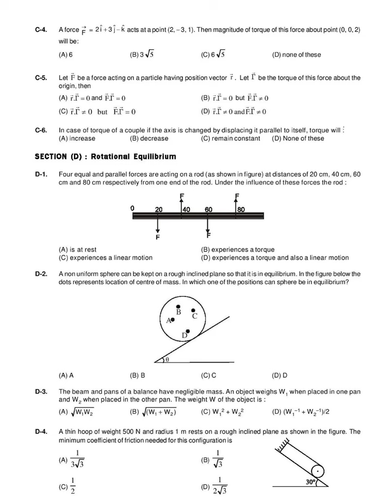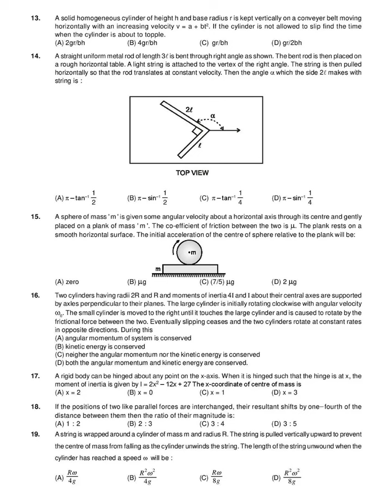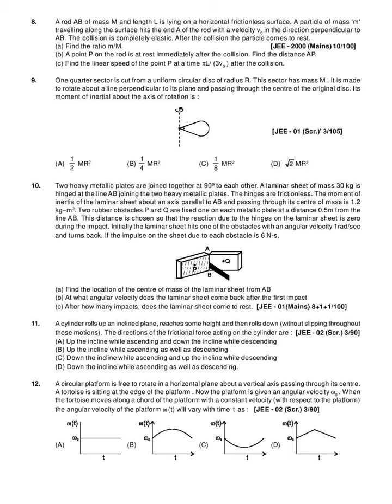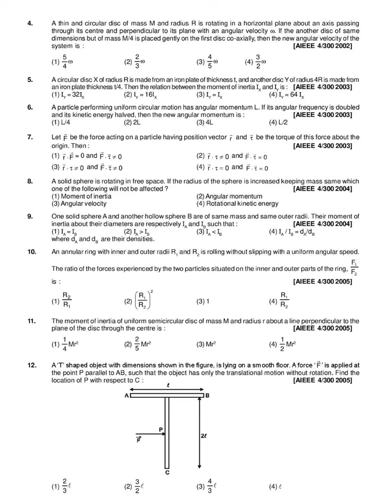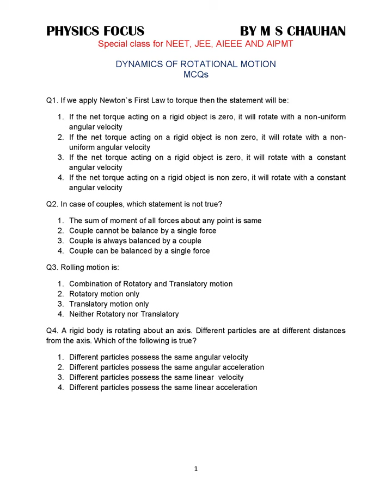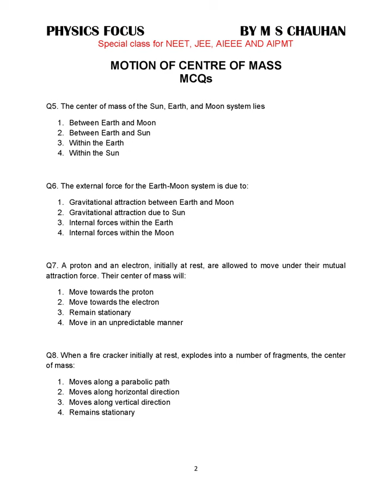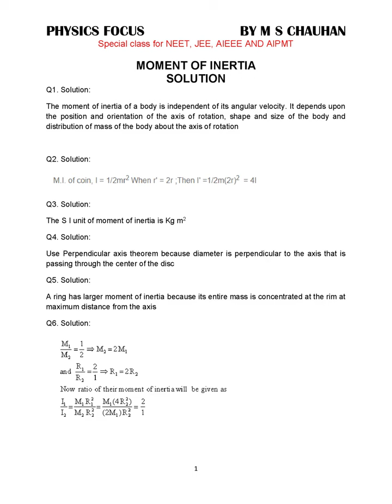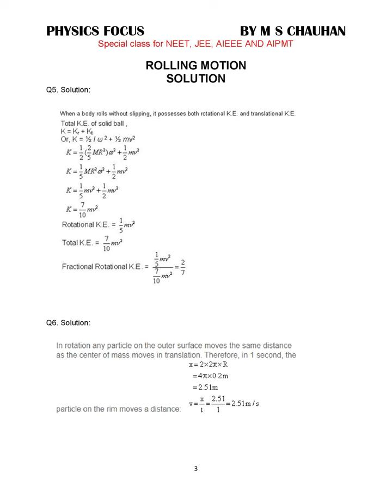JEE ADVANCED DYNAMICS SUBJECTIVE QUESTION; TORQUE; CENTER OF GRAVITY; SPRING BALANCE FOR JEE - 1;